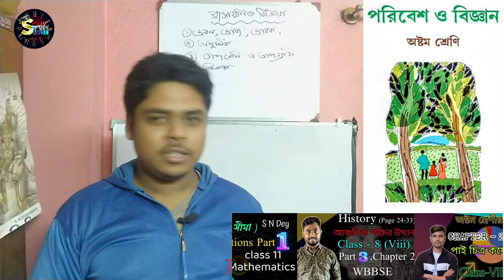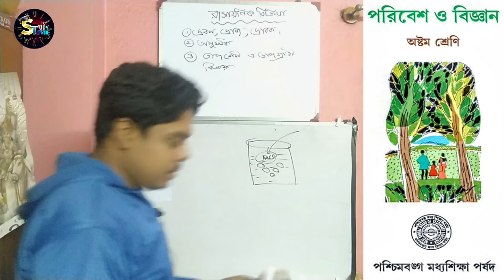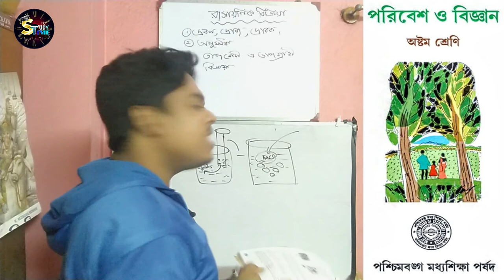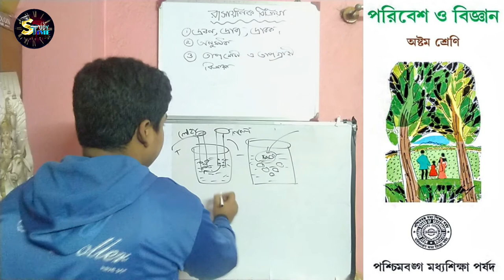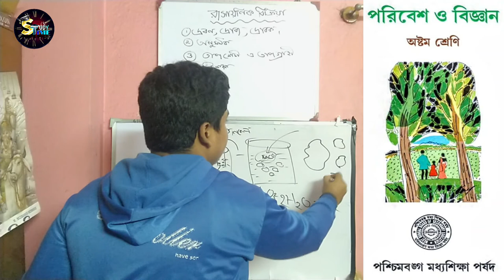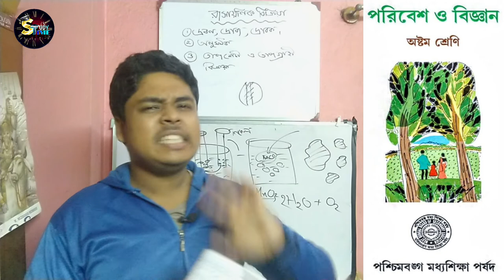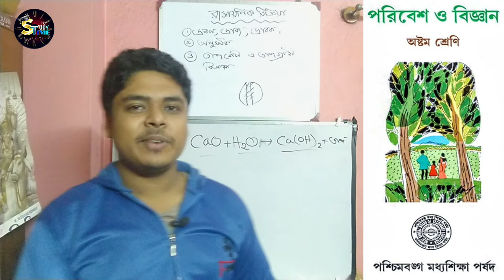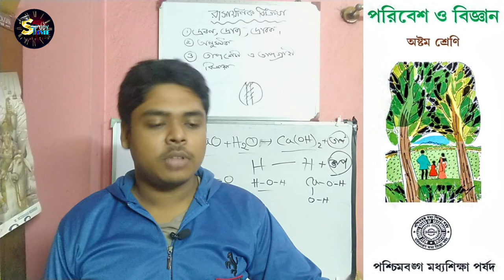রাসায়নিক বিক্রিয়া । অনুঘটক | তাপমোচী, তাপগ্রাহী বিক্রিয়া কি ? | Class 8 Poribesh o Biggan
Suvo Sir
Class8 রাসায়নিক বিক্রিয়া । অনুঘটক , তাপমোচী, তাপগ্রাহী বিক্রিয়া কি? WBBSE PORIBESH O BIGGYAN Study time bangla

BY- Suvamay Sir

স্পর্শ ছাড়া ক্রিয়াশীল বল Part 1 Class 8 Environment and Science Poribes o bigyan Study Time Bangla -

এ পি জে আবদুল কালামের জীবনী | Biography of Dr. APJ Abdul Kalam | Life Story in Bengali study Time